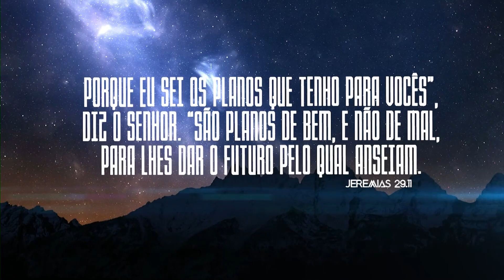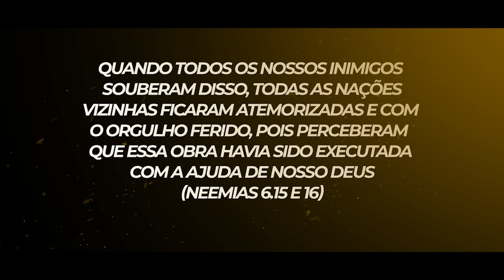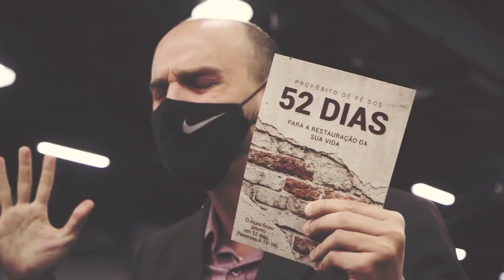Seja feita Sua vontade! | Pensamentos de Bem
Deus é perfeito em tudo que faz para vivermos a Sua vontade, às vezes será necessário abrirmos mão do nosso conforto, dos nossos planos e das nossas próprias vontades. Obediência é o primeiro passo para entendermos a perfeita vontade do Senhor!
Deus nos quer num outro nível, quer renúncia porque Ele nos dá tudo!
Não fuja mais, faça a vontade do Senhor!

Ref. Lucas 22.42 (KJA)